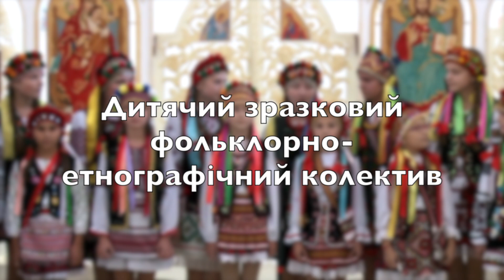Malenki Boiky - Концерт до Дня Незалежності України / Live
До Дня Незалежності України, дитячий зразковий фольклорно-етнографічний колектив "Маленькі бойки" - виконує духовно-патріотичні пісні та шле вітання українцям у всьому світі щирими дитячими серцями.

Керівник - Заслужений працівник культури України Наталія Шпак та викладач Перегінської ЗОШ №1 Anna Chichak

'Malenki Boiky' present their patriotic performance in honour of Independence Day of Ukraine.

Звучать пісні / Songs:

О, всепітая Царице! - O, svepitaya Tsaryce! (духовна пісня)

Світить місяць - Svityt misyac (стрілецька)

Журавлина доля - Zhuravlyna dolya (сл і муз Марти Шпак)

2020